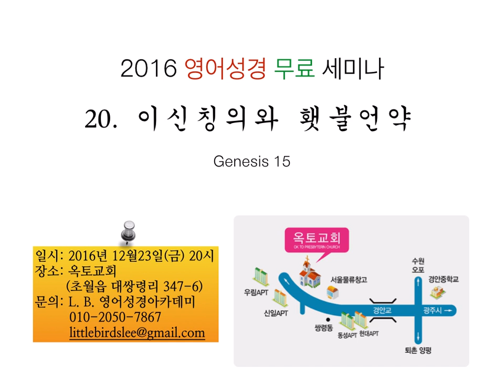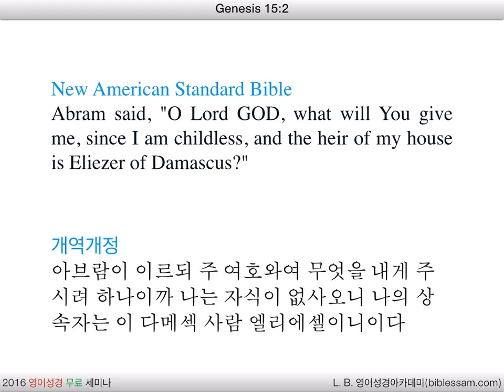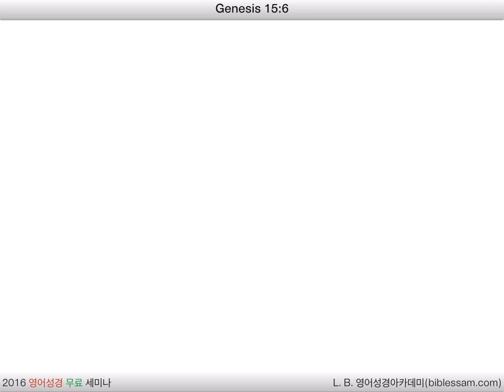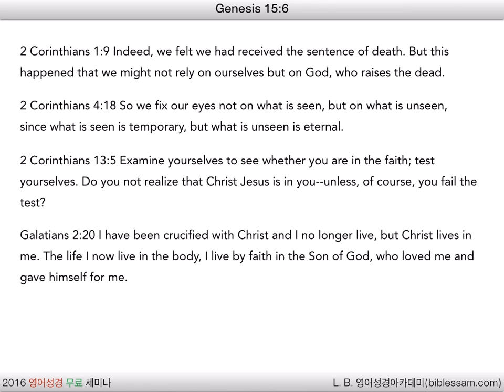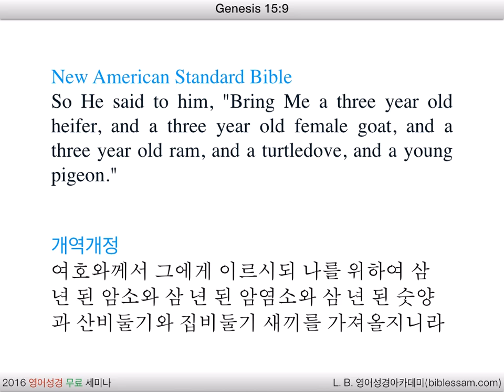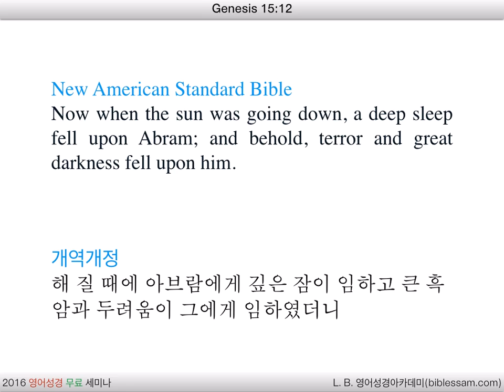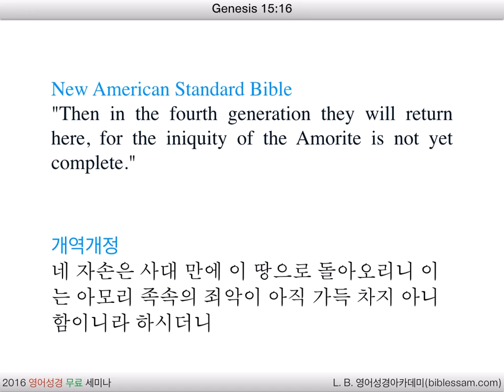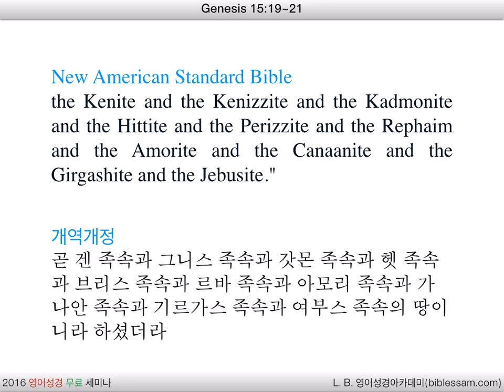영어성경무료세미나 20 - 이신칭의와 횃불언약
L. B. 영어성경아카데미(bible-academy.com) - 지난 세미나에서 그리스도의 그림자인 멜기세덱에 대해 다뤘고, 이번에는 그리스도를 믿는 믿음을 아브람의 삶을 통해 살펴보았습니다.

그리고 짐승들을 반으로 쪼개어 세우신 하나님의 언약에 나타난 그분의 긍휼의 깊이를 확인해 보았습니다.